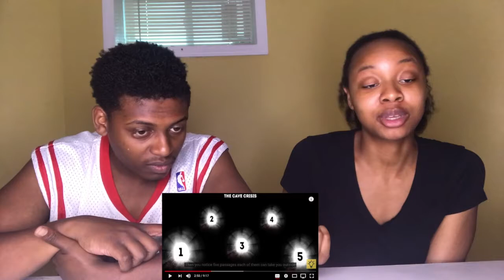HOW WOULD YOU SURVIVE CHALLENGE!!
Useless words that aren't important so ignore blah, blah,blah